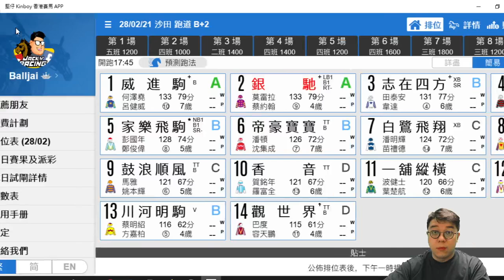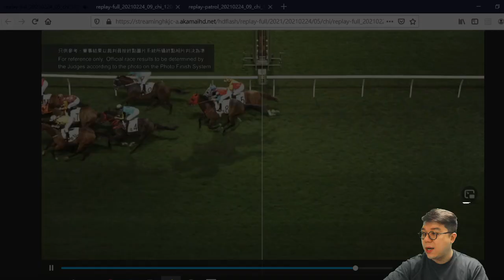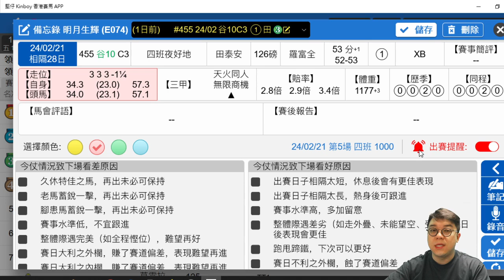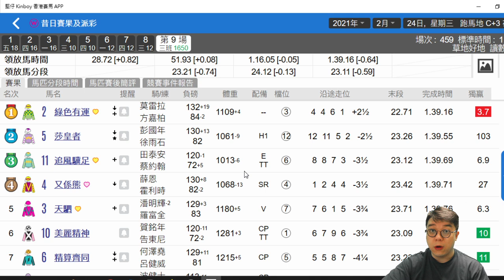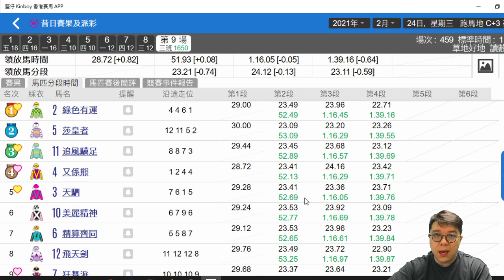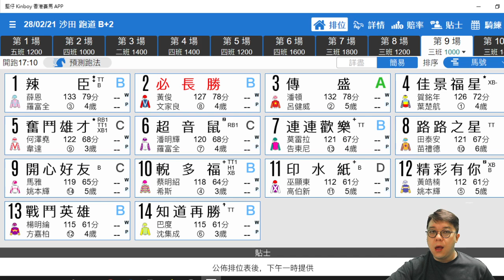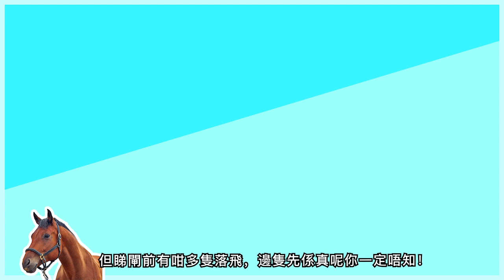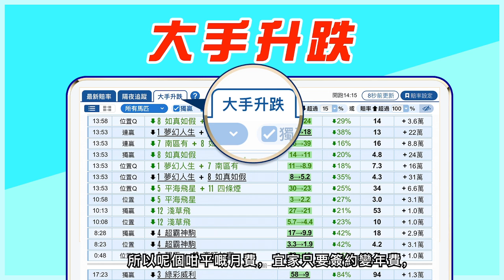【堅仔跟進馬】今仗雙蝕！新馬質高穩定，快交代！仲有其他跟進馬一齊點評！｜明月生輝｜飛天劍｜銀馳｜精彩有你｜谷草｜賽馬貼士​​​​​​​｜波仔｜賽馬直擊​​​​​​​｜賽馬會​​​​​​​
堅仔星級馬評家波仔昨晚賽馬日（2月21日）留意到2匹好有潛質嘅馬，其中一匹就係「明月生輝​」​​​，呢匹馬今仗雙蝕，新馬質高、發揮穩定，好快交代成績！！至於另一匹就係「飛天劍」！快ｄ聽下波仔點講！

0:00​​​​​​​ 跟進馬出賽+賽馬日分析(24/2)
1:30​ 跟進馬 第五場 四班 1000
5:​​​​15 跟進馬 第九場 三班 1650
8:56 跟進馬出賽(28/2)